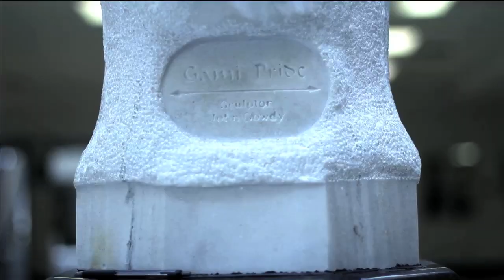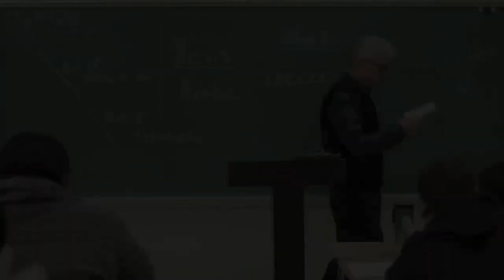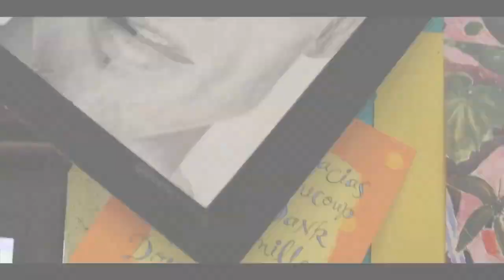THIS IS ABSEGAMI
Absegami High School Promo 2013